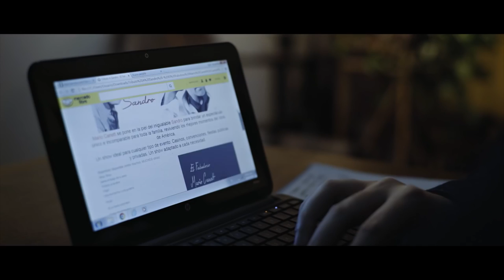MARIO ON TOUR Trailer oficial (2017)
Mario tuvo todo para triunfar en la música pero fracasó. Hoy se gana la vida cantando canciones de Sandro en despedidas de solteras, casamientos y cumpleaños. En su última gira encontrará el éxito que siempre soñó.

FICHA TÉCNICA
Dirección: Pablo Stigliani
Guión: Pablo Stigliani
Fotografía: Javier Guevara
Montaje: Sebastián Polze
Sonido: Bernardo Francese
Dirección artísitca: Estela R. Sánchez
Reparto: Mike Amigorena, Iair Said, Román Almaráz, Leonora Balcarce, Rafael Spregelburd y Ale Sergi.

ESTRENO
24 de agosto de 2017 (Argentina)

DISTRIBUCIÓN
Tren